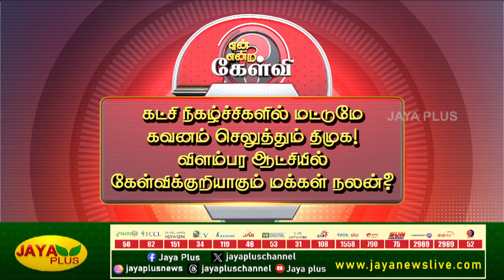திமுகவுக்கு மக்கள் நலனை விட கட்சி நலனே முக்கியம் - V.S.ராமன் | Yean Endra Kelvi | Jaya plus